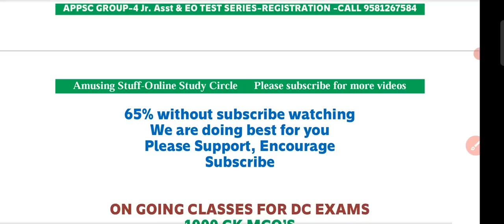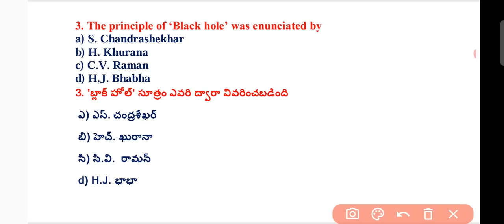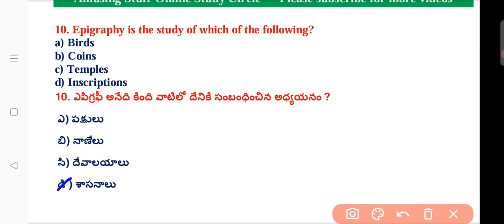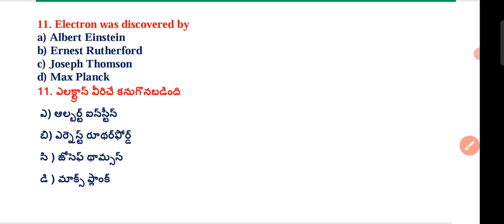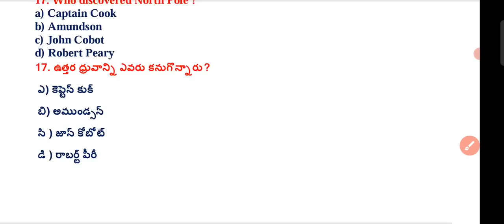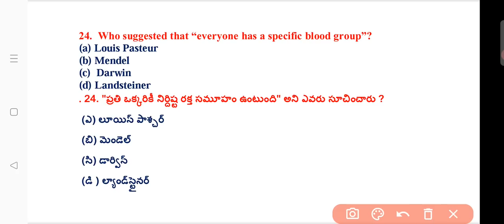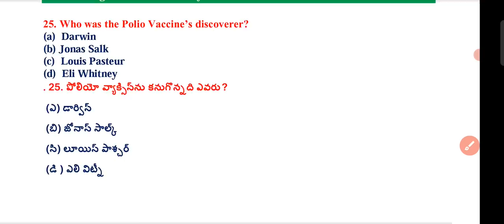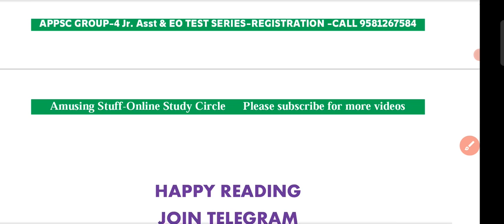Top 30 MCQ's Scientists & Inventions శాస్త్రవేత్తలు, ఆవిష్కరణలు|District Court|General Science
AP Highcourt Test Series
50 Tests-599/-
Register Now

1000 MCQ's